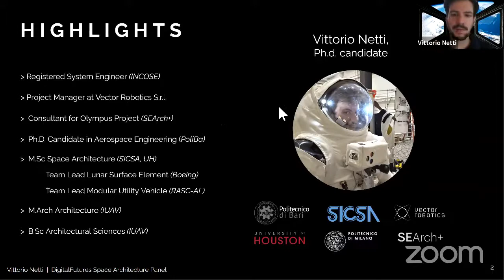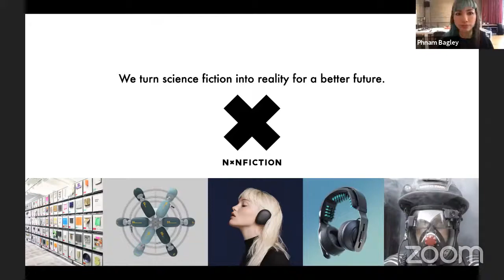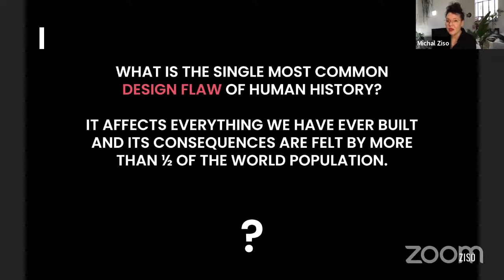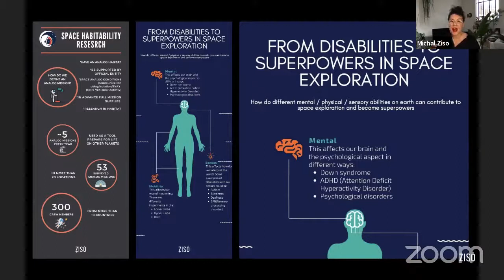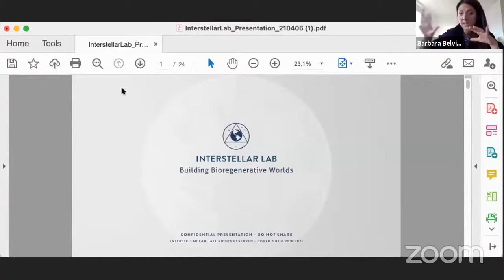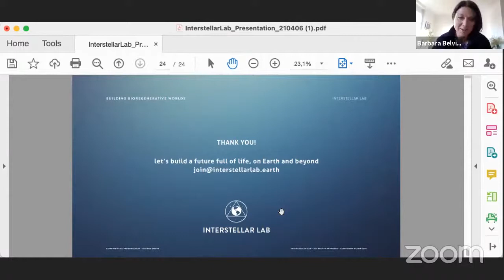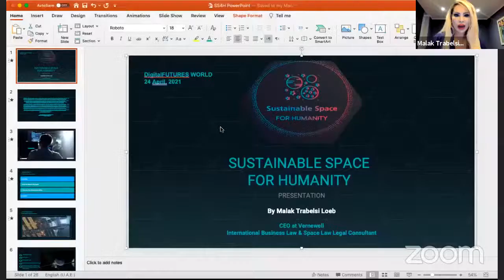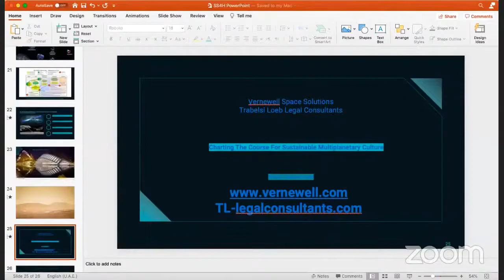DigitalFUTURES Talk Space Architecture Designing Extreme Environments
An excellent Space Architecture Program of DigitalFUTURES with;
Vittorio Netti
Phnam Bagley
Michal Ziso
Samer El Sayary
Barbara Belvisi
Malak T. Loeb